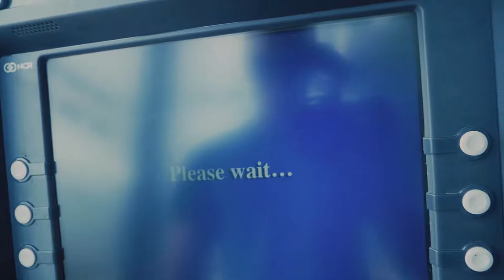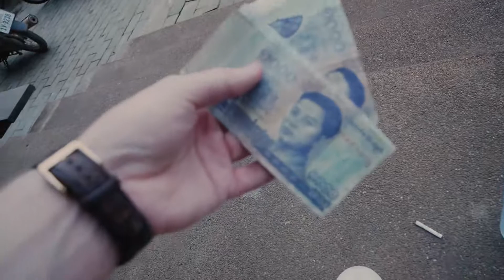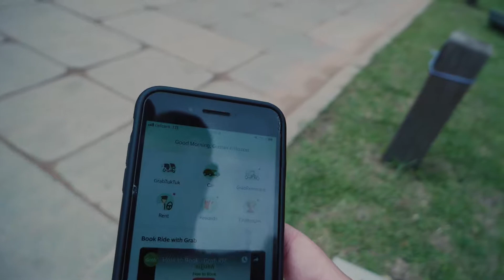A Day in Siem Reap (LIFE AS A DIGITAL NOMAD #001)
Follow me around for my first day in downtown Siem Reap.

If you have any questions, comment it down below and I will make sure to get back to you with an answer.

#1 Investing Book